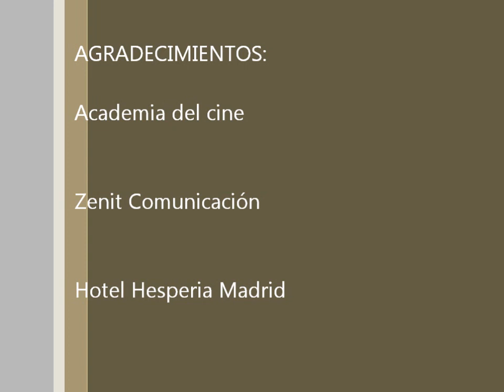CONCHA VELASCO GOYA DE HONOR 2013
La Academia de Cine celebró el pasado 17 de enero, en el Hotel Hesperia Madrid, un encuentro de prensa con Concha Velasco. La conocida actriz es el Goya de Honor 2013, galardón que recibirá en la Fiesta de Finalistas que tendrá lugar en los Teatros del Canal el 28 de enero.
Concha  Velasco también recogerá la estatuilla en la ceremonia de entrega de los XXVII Premios Goya, donde se proyectará un vídeo recordando la trayectoria de la
homenajeada.
De los 29 goyas que se entregarán el 17 de febrero, el único seguro es el de Concha Velasco, la cuarta mujer a la que se concede este premio homenaje (Rafaela Aparicio, Imperio Argentina y Josefina Molina).
Concha Velasco, que también tiene la Medalla de Oro de la Academia y ha sido candidata dos veces al Goya --en 1989 como Mejor Actriz de Reparto por Esquilache y en 1996 como Mejor Actriz Protagonista por Más allá del jardín-- estuvo acompañada por el presidente de la institución, Enrique González Macho